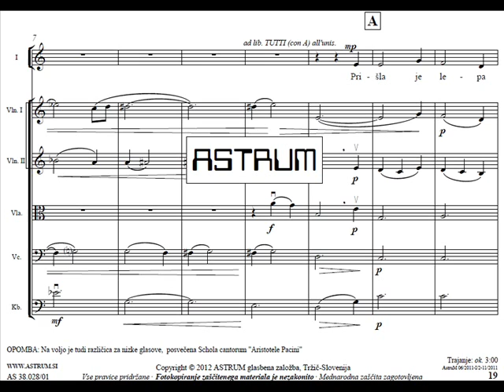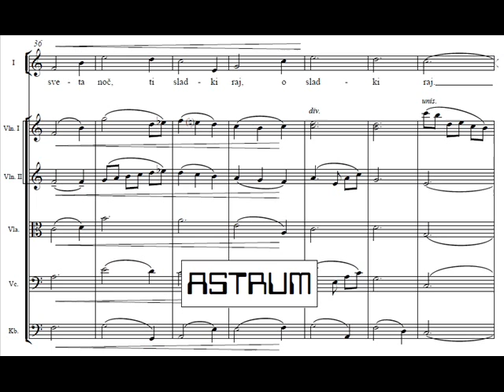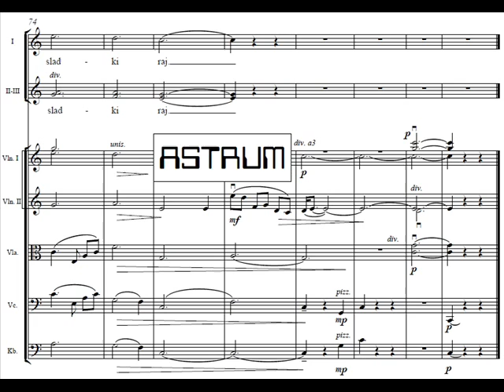Quaggiato Patrick prir. (Ipavec G.) : PRIŠLA JE LEPA SVETA NOČ za SSA in godalni orkester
Prišla je lepa sveta noč

št. 4 iz: Božični cikel
za visoke glasove in godalni orkester
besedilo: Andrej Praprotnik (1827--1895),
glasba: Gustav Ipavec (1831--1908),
prir. Patrick Quaggiato (roj. 1983)
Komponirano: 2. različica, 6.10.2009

POSNETEK V ŽIVO:
Vokalna skupina VINIKA (zborovodkinja Franka Žgavec)
Komorni orkester NOVA (dirigent Jurij Križnič)
cerkev Kristusa Odrešenika, Nova Gorica; petek, 9. januar 2009
dirigentka prve izvedbe: Franka Žgavec

NOTE:
Partitura : AS 38.028/01 (BOŽIČNI CIKEL; skupina petih božičnih pesmi + dodatek)
Zborovska partitura : AS 38.028/12
Komplet izvedbenega materiala : AS 38.028/20

Sound Recording: (P) 2009 by Vokalna skupina VINIKA, Komorni orkester NOVA / Uporabljeno z dovoljenjem